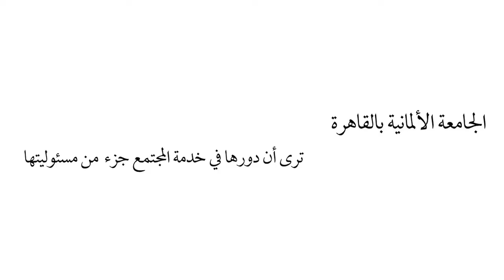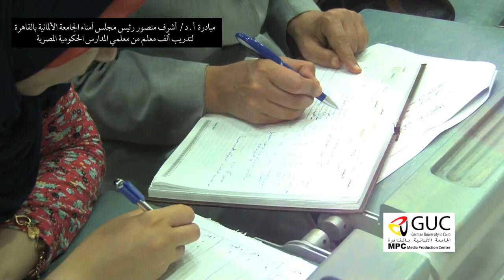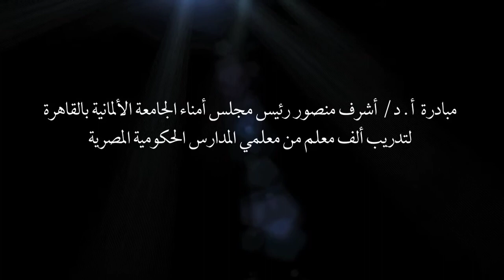تدريب ألف معلم من معلمى المدارس الحكومية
مبادرة الدكتور أشرف منصور رئيس مجلس أمناء الجامعة الألمانية بالقاهرة لتدريب ألف معلم من معلمى المدارس الحكومية.